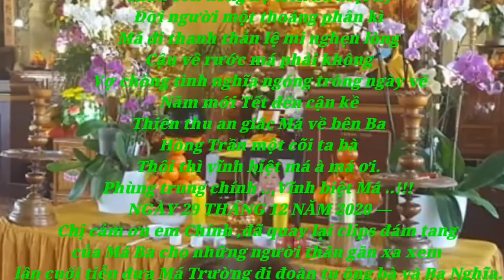DAM TANG MA BA ..! NHAC